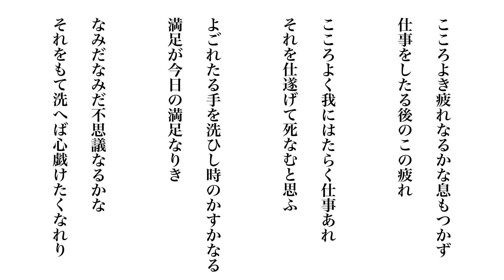18 石川啄木の短歌 【一握の砂 抜粋】【朗読】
個別指導塾Willbe小学生で使用している音読(朗読)見本です。

勉強上手は音読上手。

漢字や語句の丸暗記も必要ですが、「言葉の感じ」を感じて文章に触れて欲しい。

本物に触れるからこそ、教養が身につく。

個別指導塾Willbeではそんな想いで音読課題に取り組んでもらっています。

ーーーーー

赤穂市 の塾として、

「赤穂の朗読のプロ」にお願いしてみたところ、快く引き受けてくださいました。

赤穂の朗読活動をされている方々にご協力をいただきながら作成しておりますが、協力者の意向で、どなたに協力いただいたのか公表できないところが心苦しいところでございます。